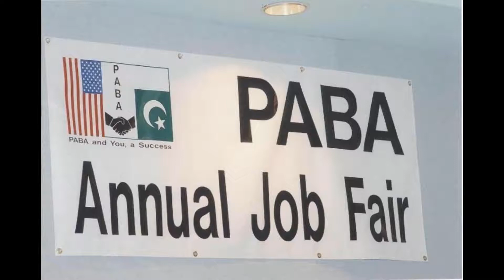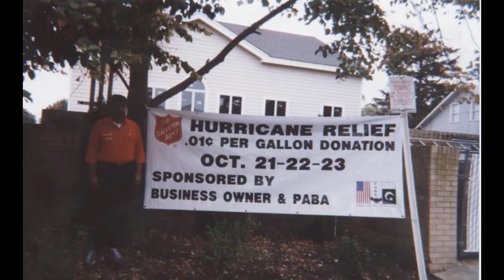classic PABA photos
Photos of PABA from the 90s